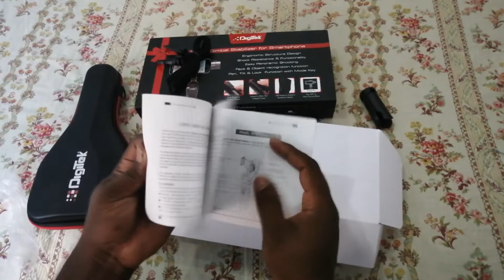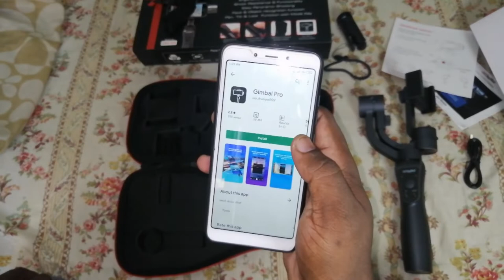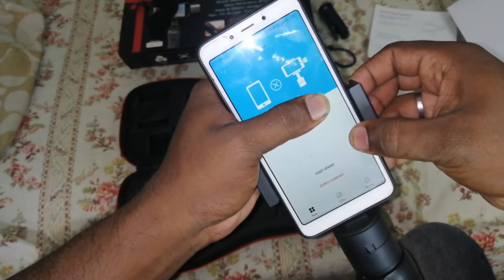|Digitek DSG 3 Axis Gimbal Stabilizer for Smartphone| ഇനി നമ്മളൊരു സിനിമ പിടിക്കില്ലേ... 😁😁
Digitek DSG 3 Axis Handheld Gimbal Stabilizer for Smartphone (Black)